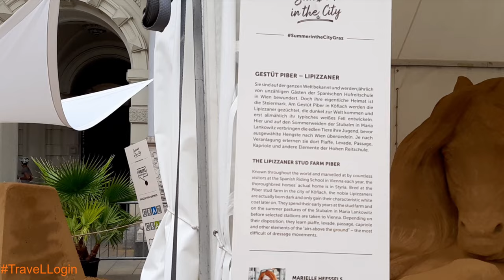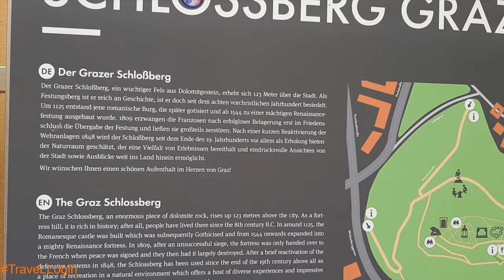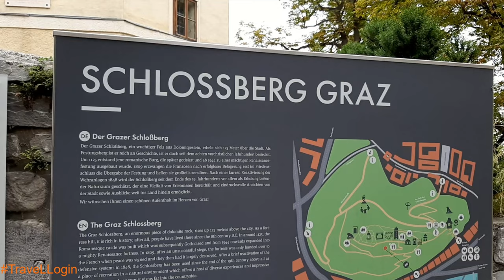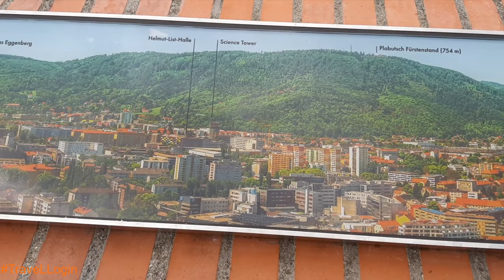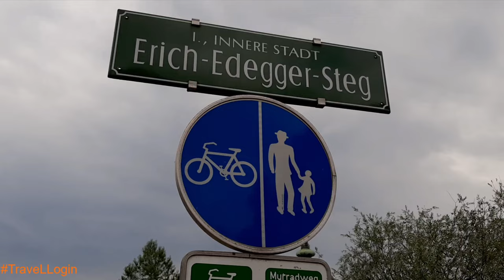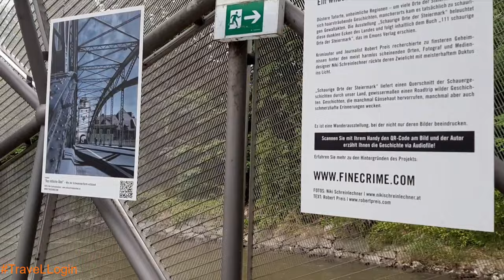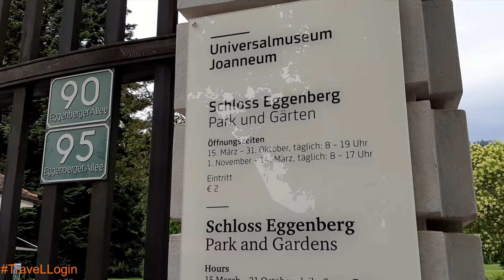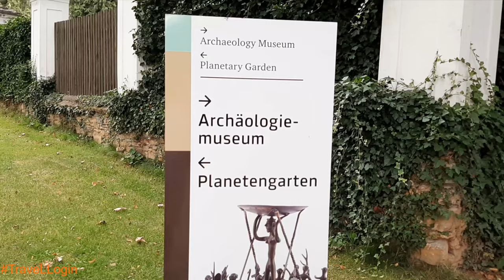Graz, Austria. Old Town Graz, Schlossberg and the Clock Tower. Schloss Eggenberg and more..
Graz is Austria's second largest city on the River Mur and a popular tourist attraction. Graz is also the birthplace of Hollywood star Arnold Schwarzenegger.
Places to visit :
Old Town Graz
Schlossberg and the Clock Tower.
The Landhaus and Courtyard.
Graz Art Museum.
Murinsel (Mur Island).
Schloss Eggenberg